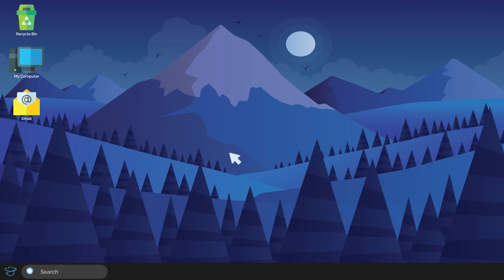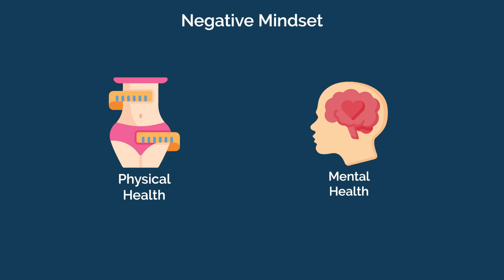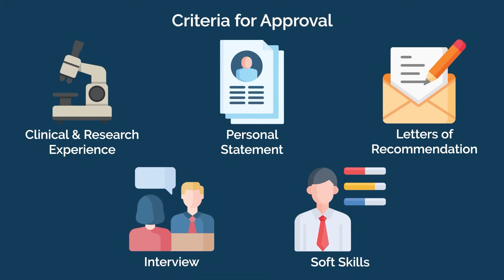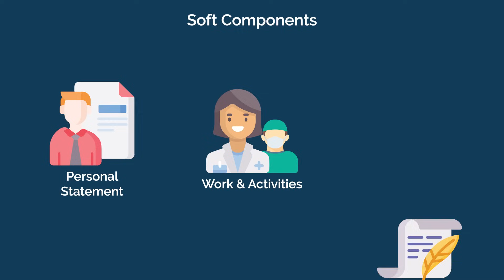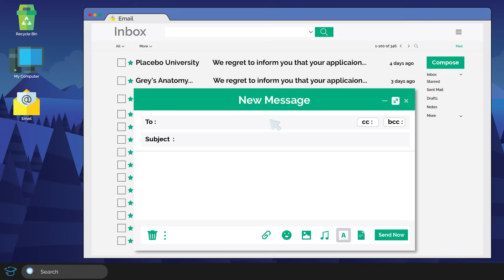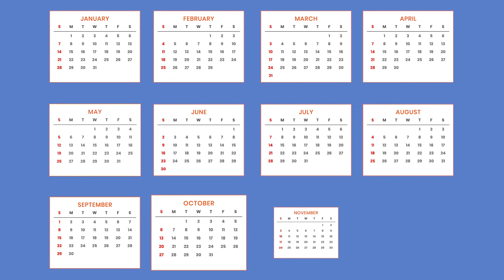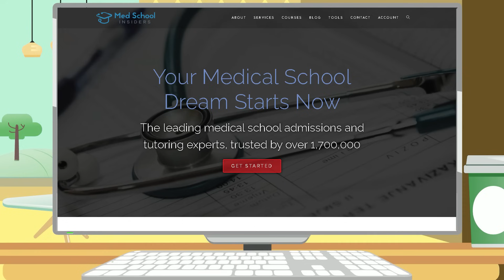This is what happens if you’re REJECTED 🚫 from Medical School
Imagine grinding towards your medical school application for 5 or more years only to receive zero acceptances.❌ Each year, only 40% of applicants are accepted. Here are four things to do if you suspect or know you won’t be accepted to medical school.

Leave nothing up to chance for your reapplication. The doctors at Med School Insiders have served on admissions committees, and we know exactly what medical schools are looking for. and check out 6 steps to reapplying

TIME STAMPS:
00:00 Introduction
00:34 Check Your Mindset
01:52 Don’t Play the Blame Game
04:20 Pinpoint Your Weaknesses
06:56 Make Your Decision